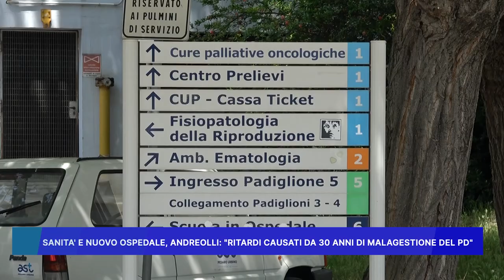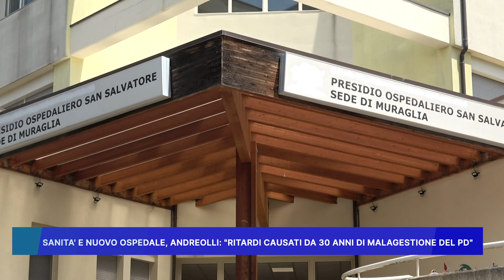SANITA' E NUOVO OSPEDALE: ANDREOLLI "RITARDI CAUSATI DA 30 ANNI DI MALAGESTIONE DEL PD"